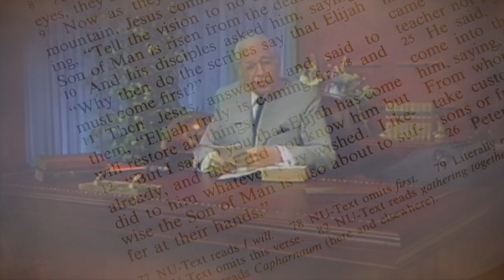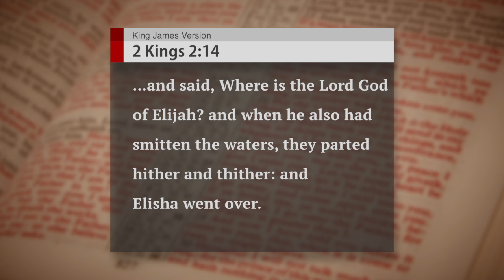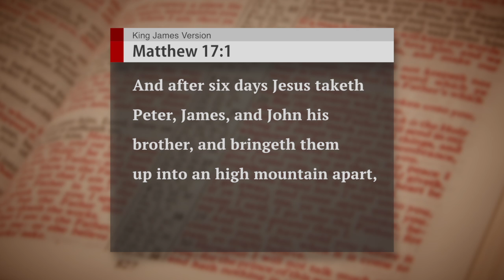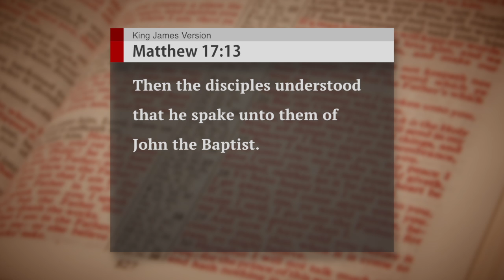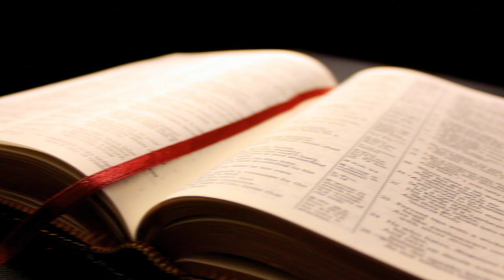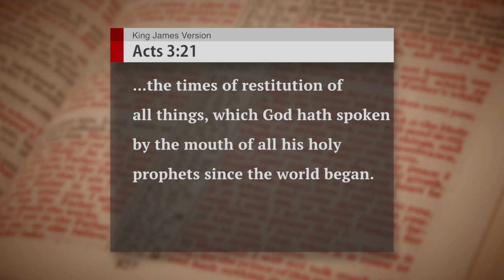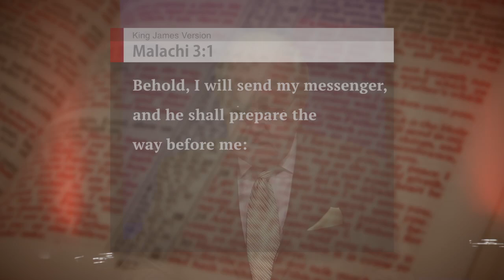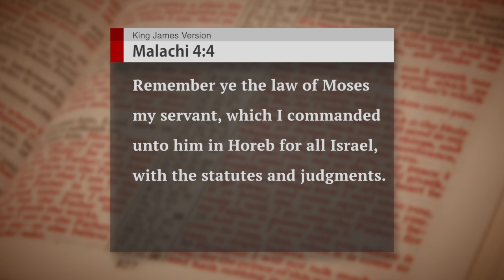Who Was The End-Time Elijah?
Jesus Christ said that He would send a specific type of servant who would prepare the way for His Second Coming. Christ said this man would come in the end time, and would be like his ancient servant Elijah. This man has already come, just as Christ said he would. Learn about a recent religious leader who had the same power as a man of God who parted rivers, caused drought, and called down fire from heaven. Next, on The Key of David, with Gerald Flurry.

Thousands of years ago, God gave the Prophet Elijah the power to change the course of a nation. Christ prophesied that a man like Elijah would come with the same spirit and power as Elijah and would restore all things. A man of God who died 30 years ago used this same divine power to restore all the fundamental doctrines to God’s Church. To learn about Elijah and the power God gave to him and to the end-time Elijah, request our free book The Former Prophets: How to Become a King. This Bible history is also prophecy for the future. These ancient events recorded in Joshua, Judges, First and Second Samuel and First and Second Kings give us insight into the present day and into the future. Discover the exciting parallels between your life and the heroic lives of Joshua, Hannah, Samuel, Shiloh, David, Zadok, Elijah and Elisha. Order The Former Prophets, by Gerald Flurry.
The Apostle James wrote his biblical epistle (eh-PIS-sul) with great urgency, convinced that he was living in the end time. God inspired the message of James to teach those who live in the last days before Christ’s return: our time today. James warns about the greatest tragedy on Earth today: God’s people have rebelled against the truth He restored through an end-time Elijah. Request our free booklet The Epistle of James to prove who this end-time Elijah was and how restored the truth of the Bible. James also reveals the spiritual destruction that broke out after this Elijah-type died; this booklet shows how to stop that destruction. Order The Epistle of James, by Gerald Flurry.
The end-time Elijah has come and gone. Since the day of his death 30 years ago, everything has changed in God’s Church. Request our free book Malachi’s Message to learn the riveting story of how God’s Church plunged off the tracks and what God did to save His loyal people from spiritual catastrophe. It’s a sobering account of betrayal versus loyalty in the midst of a deadly spiritual war. And it all revolves around the end-time Elijah. Learn where the remnant of God’s loyal people are working today. Order Malachi’s Message, by Gerald Flurry.
All our literature is available free of charge, at no cost or obligation to you. Order The Former Prophets, The Epistle of James, and Malachi’s Message today!